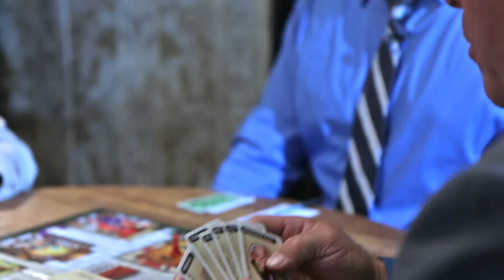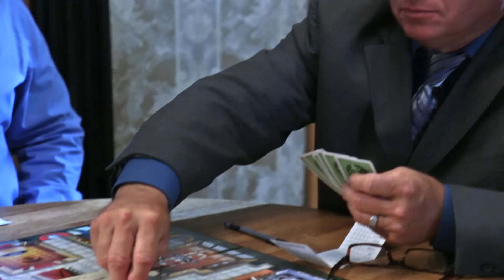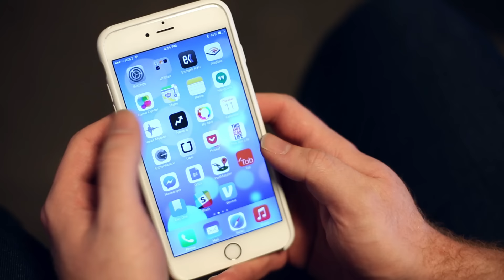Detectives Play Clue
“Clue should have D.N.A. these days. And fingerprints!”

The BuzzFeed News App: Smart. Interesting. Emojis. Now available on Android

MUSIC
Heritage Rag

Bradley A. Pfanner